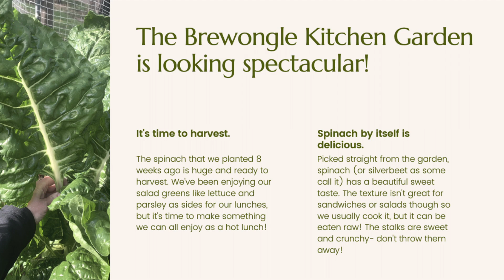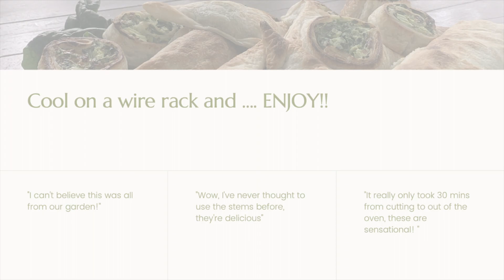Monster Greens & Cheese Parcels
As part of our "Recipes from the Kitchen Garden" series, we walk you through how to use your own garden produce to make delicious and nutritious monster greens and cheese parcels.